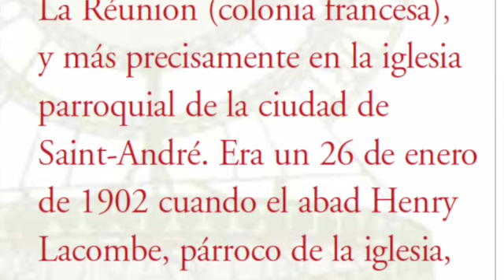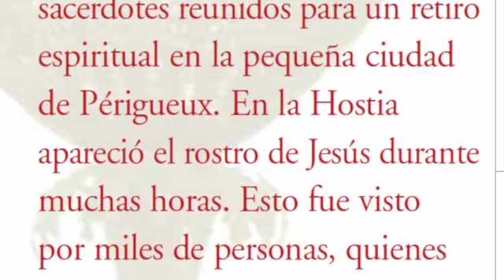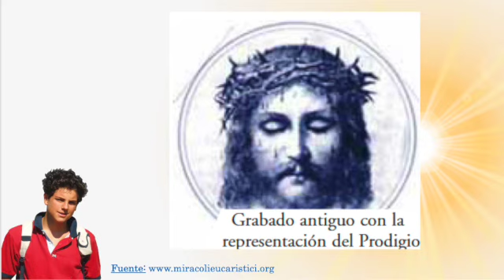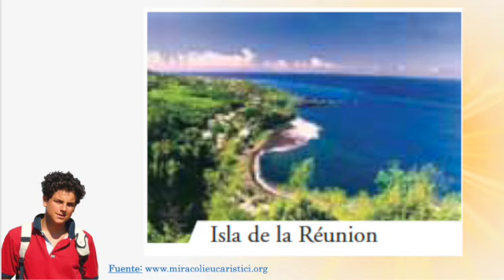MILAGROS EUCARISTICOS. Saint Andre Reunion. Exposición Internacional de B. Carlo Acutis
Saint Andre Reunion